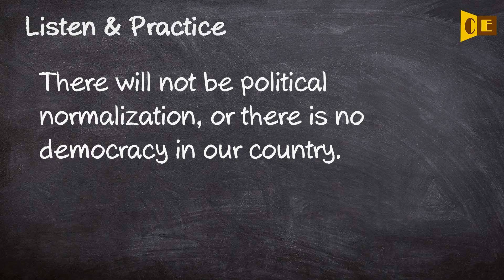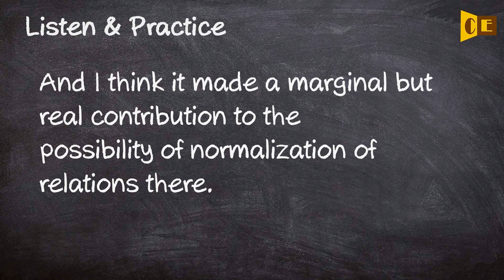Normalization Pronunciation, Paraphrase, Listen & Practice